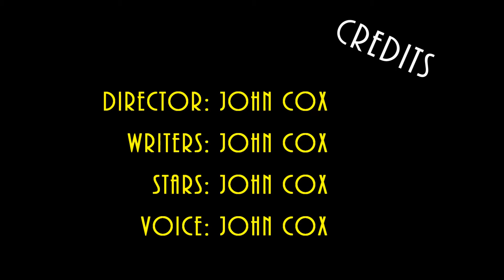The Xmas I Saw